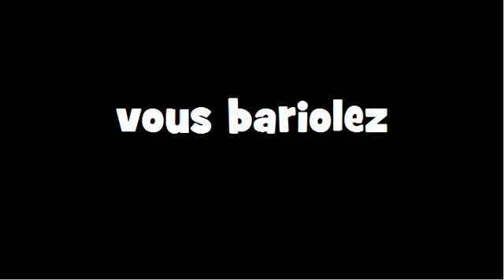CONJUGAISON = Barioler = Indicatif Présent